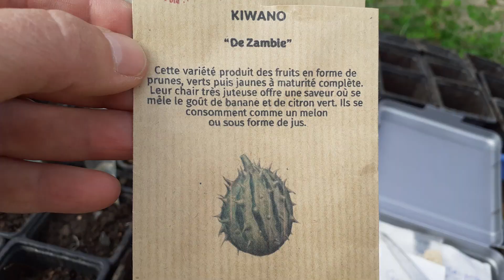Echecs et difficultés au potager mai 2023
Les expériences ratées, les semis qui ne lèvent pas, les limaces voraces... tout n'est pas toujours rose au potager ! Et c'est sans parler de la dernière tempête de grêle d'il y a quelques jours. Du fait du décalage entre les prises de vue et le montage, les images de cette vidéo sont antérieures aux ravages causés par les grêlons pendant notre absence. Aux dires de nos voisins, ils sont tombés pendant 45 minutes de façon violente et ils ont déchiqueté nombre de plants. Nous n'avons pu que constater les dégâts à notre retour.
00:00 semis d'hiver de tomates plus que bof
00:52 échec du semis de panais
01:51 dégats des limaces sur les oignons et choux
03:17 courges et salades grignotées
04:37 protections efficaces
04:53 les haricots aussi sont un buffet à limaces
05:36 trognons de poireaux repiqués
06:17 radis repiqués
06:43 échec du semis de kiwanos
07:11 la première fraise de l'année !